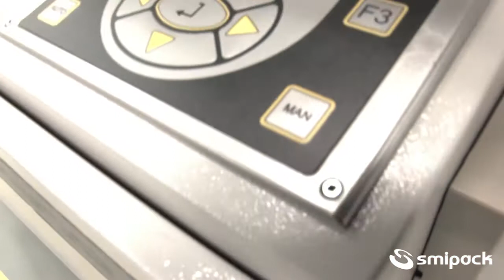Smipack BP802AS Food Trays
Smipack Bundle Wrapper wrapping Food Trays
Australian Wrapping Company P/L